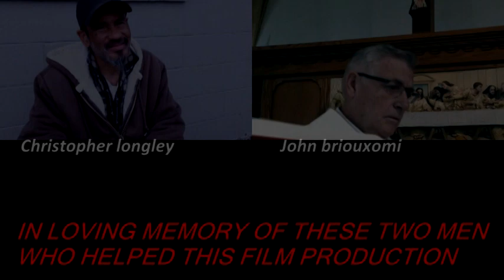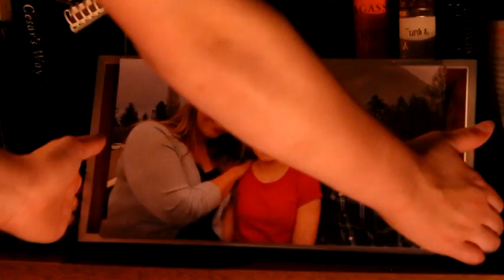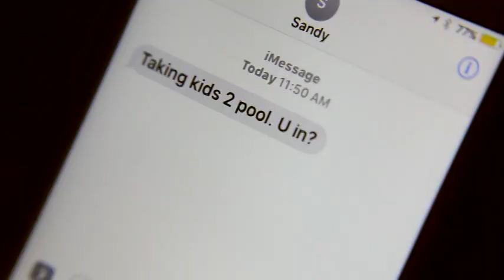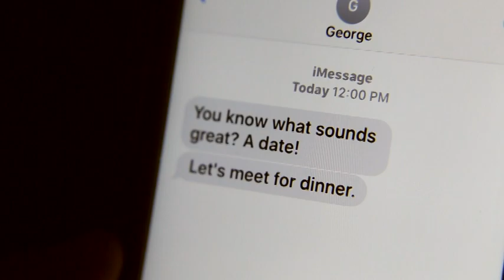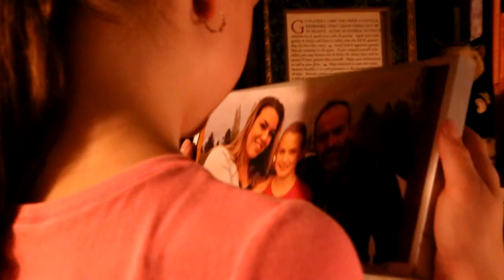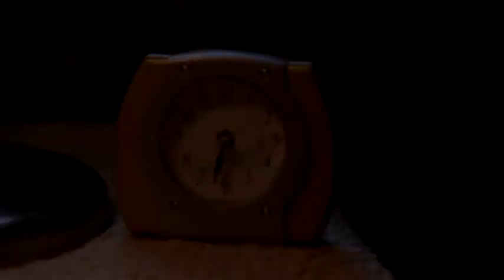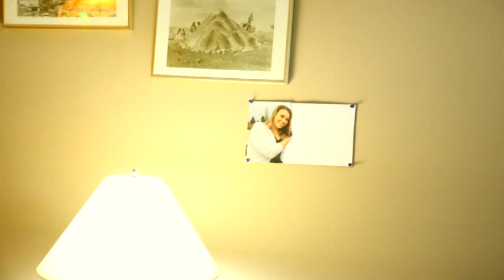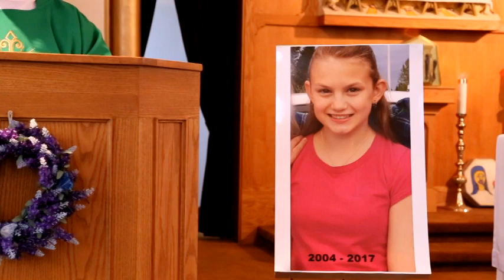My name is emily